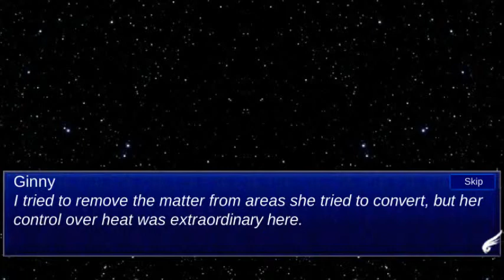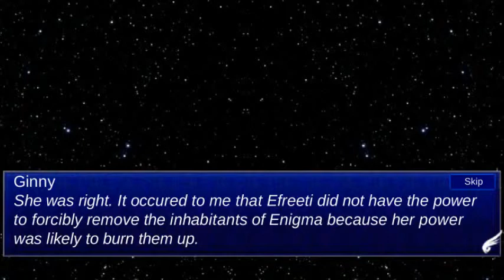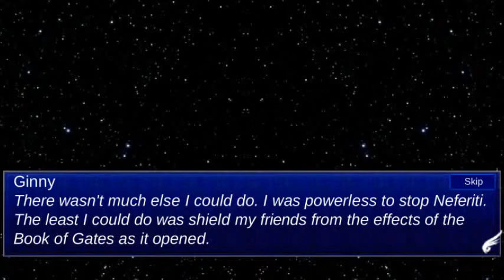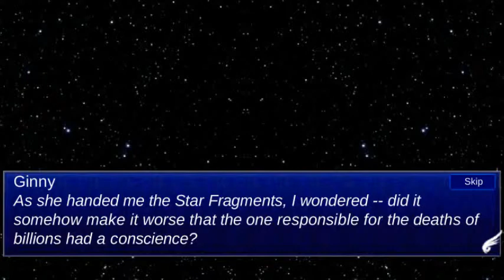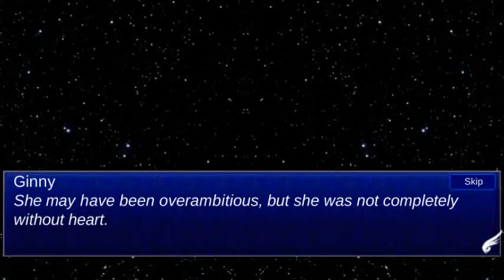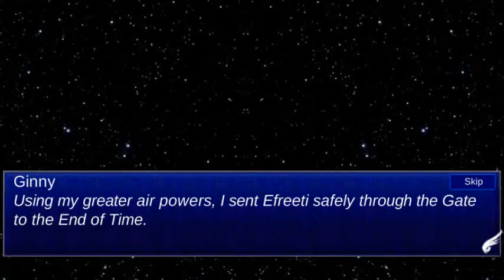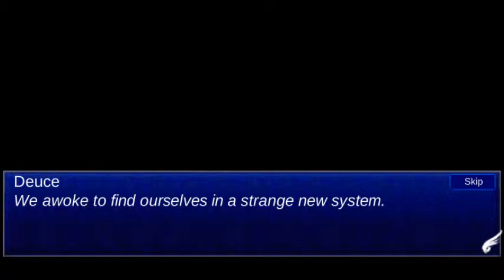Let's Play - Starwish (part 21 with commentary)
i read terribly in this one haha my bad